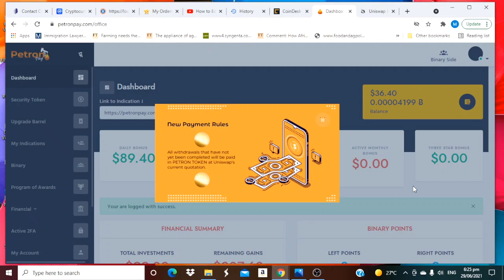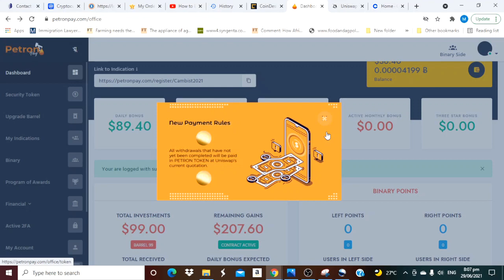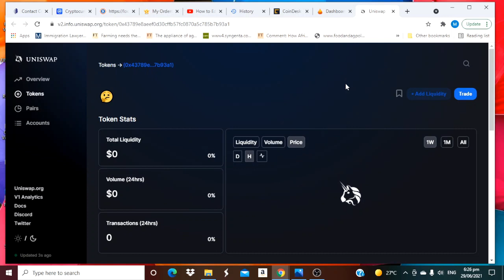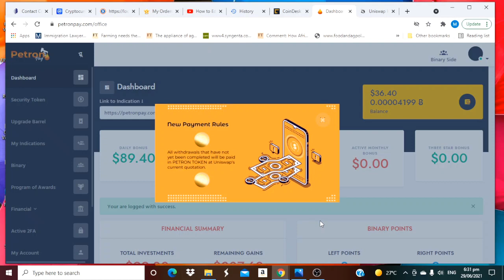PETRONPAY : WITHDRAW YOUR TOKENS AT THE CURRENT RATE OF THE MARKET. NO MORE AT $5,000!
CREATE WALLET & MAKE TRANSACTIONS ON BINANCE AT A LOWEST GAS FEE

PLEASE REGISTER VIA THE LINK BELOW AND LET'S ENJOY THE BENEFITS  OF PETRONPAY TOGETHER. MANY THANKS